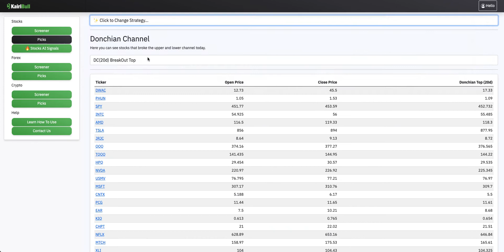Encontrar Breakouts Donchian Channel Hoje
Com o Kairibull é muito simples usar a estratégia de breakouts ou break-ins. Basta visitar a página picks e escolher a opção donchian channel breakouts no topo.

Depois podes filtrar por Breakout top , break out bottom. BreakIn top e bottom de periodo de 20 e de 10.